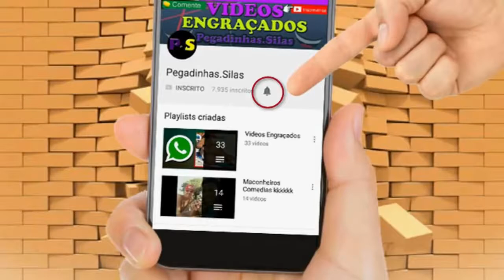PEGADINHA QUE ABALOU O MUNDO - TENTE NÃO RIR - NEM SORRIR 2018